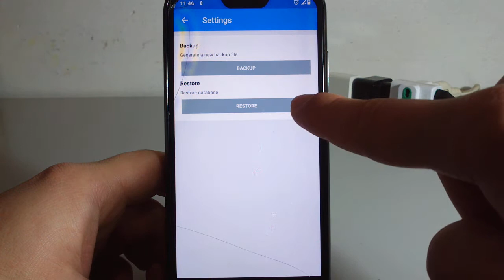Data Backup and Restore | Counter App